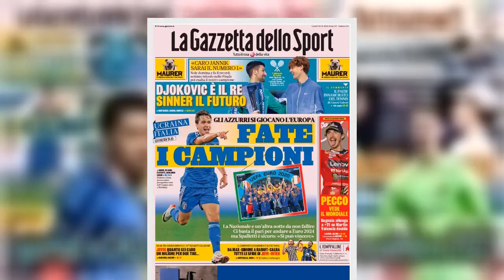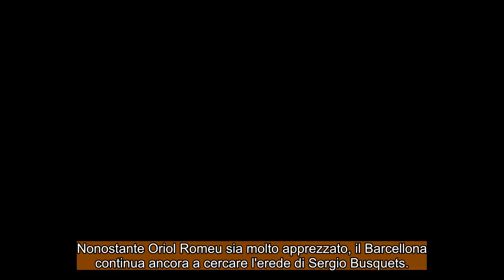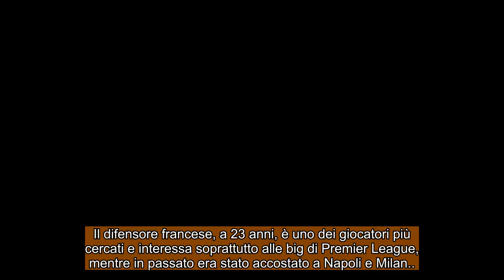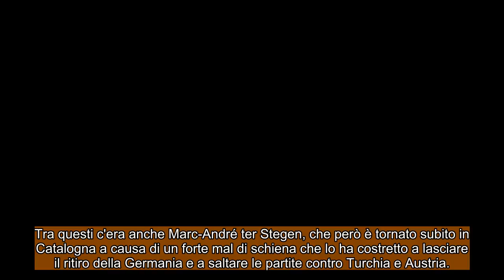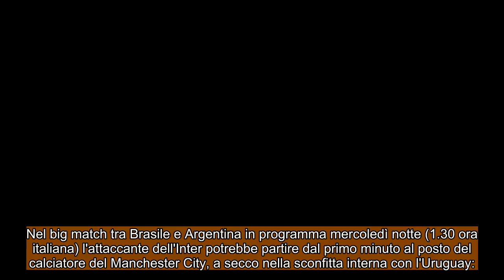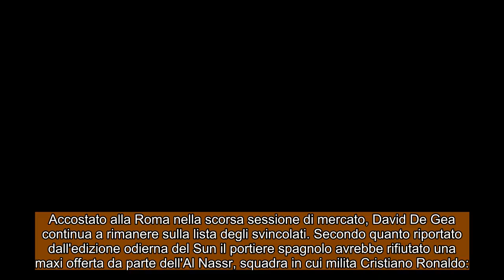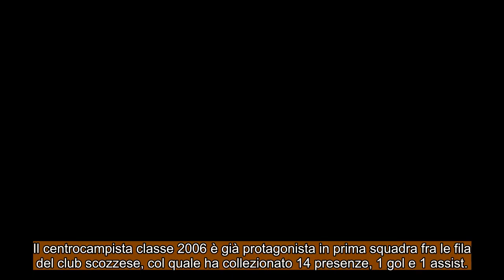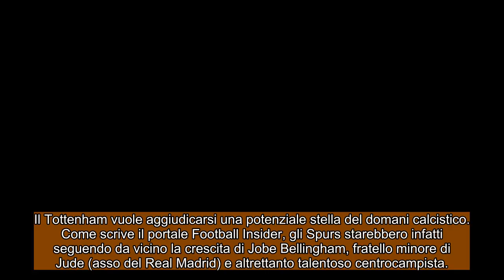I giornali e CALCIO ESTERO Lunedì, 20 novembre 2023